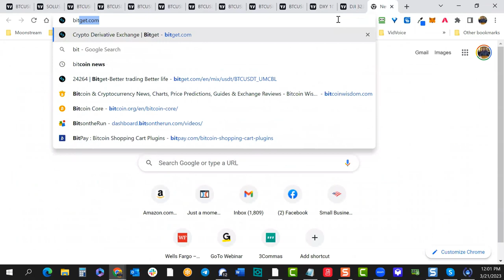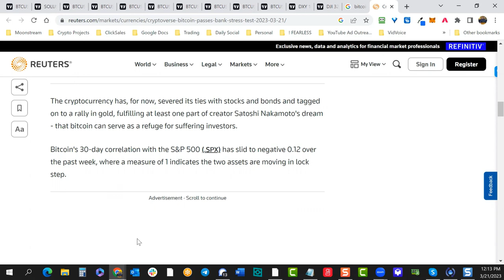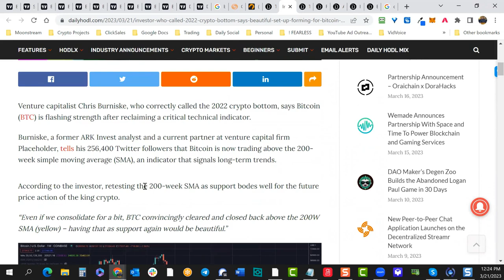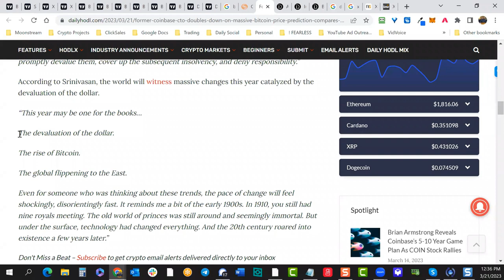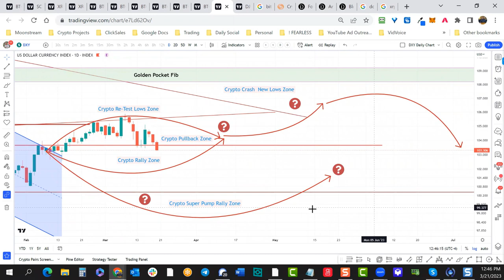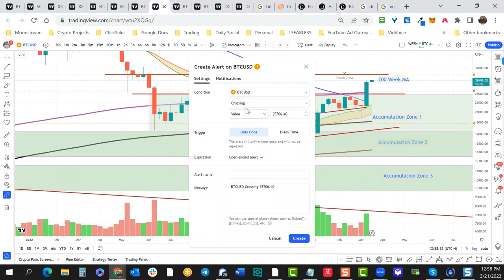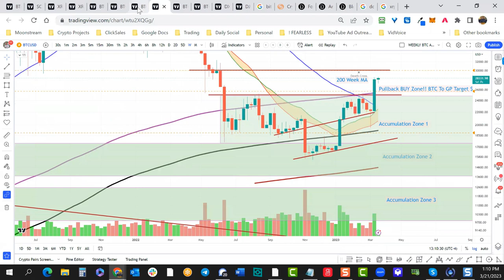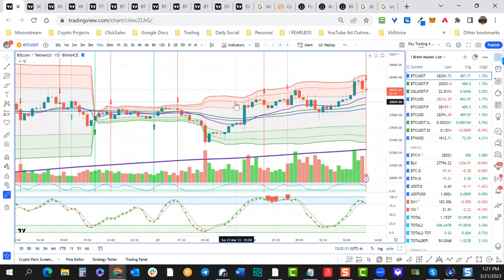Crypto Mastery - Weekly / Bitcoin Rising Amid Collapsing Banks??